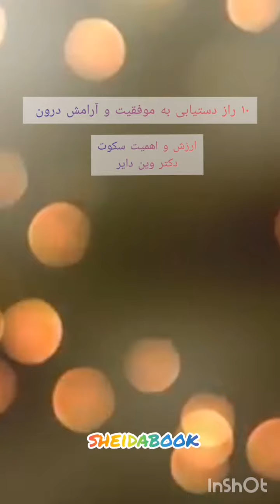برشی از کتاب دکتر وین دایر. آرامش و اهمیت سکوت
راوی:شیدا یوسفی